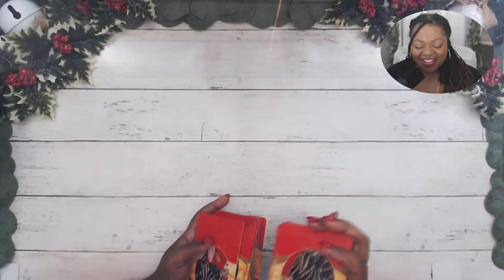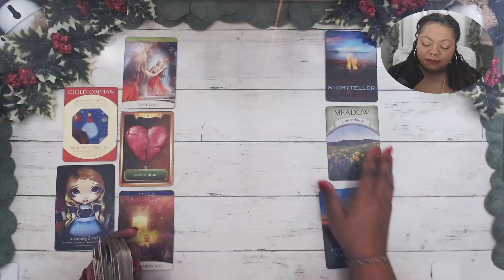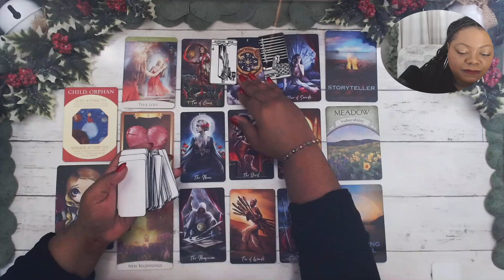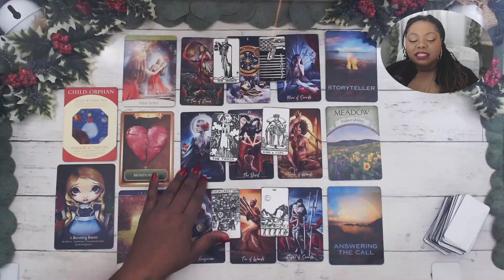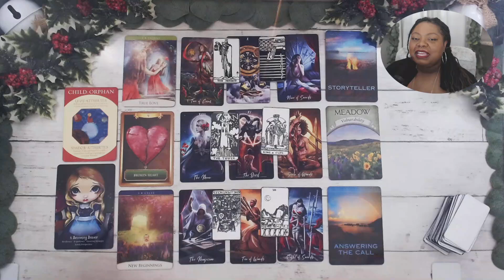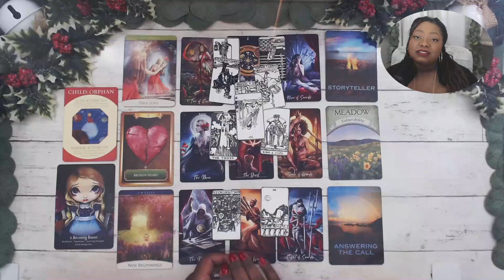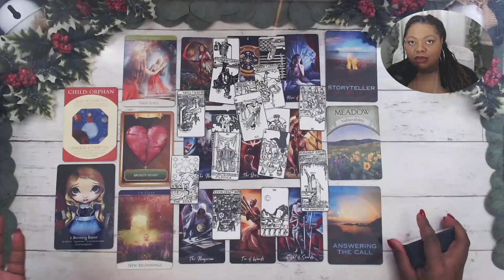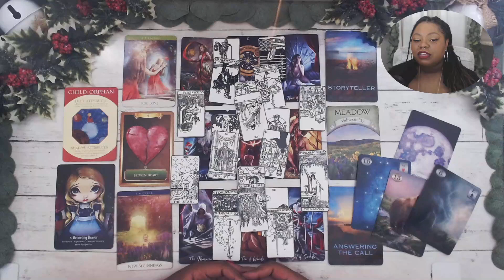ARIES❤️🔥Taking the Lead roll is difficult but rewarding🔥❤️January 2024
My name is Amber. Welcome …

This reading is for aries January Tarot Love General #2024